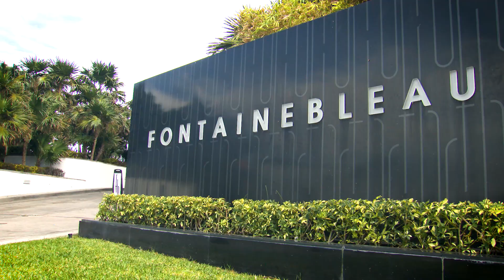NYSE TV’s Floor Talk: Steve Deroian of John Hancock Investment Management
NYSE’s Judy Shaw sits down with Steve Deroian of John Hancock Investment Management for Floor Talk at Exchange: An ETF Experience 2024